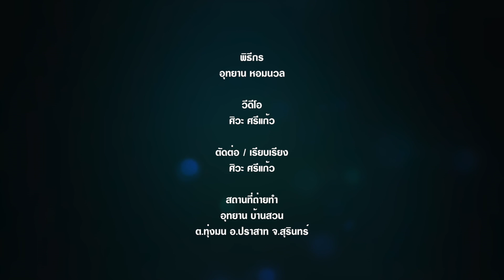เคยไหม⁉️ จับจิ้งหรีดด้วยวิธีนี้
จิ้งกุ่ง จิ้งโกร่ง หรือ จิโปม เป็นชื่อท้องถิ่นของจิ้งหรีดขนาดใหญ่ชนิดหนึ่งในภาคตะวันออกเฉียงเหนือ  มีชื่อวิทยาศาสตร์ว่า Brachytrupes portentosus Lichtenstein อยู่ในวงศ์ Gryllidae อันดับ Orthoptera ลำตัวสีน้ำตาลจนถึงน้ำตาลเข้ม ส่วนหัวมีขนาดใหญ่ ตารวม (compound eye) ใหญ่มีสีน้ำตาลดำ ปากเป็นแบบปากกัดกิน มีกราม (mandible) ขนาดใหญ่ หนวดแบบเส้นด้าย (filifrom) มีลักษณะเป็นปล้องเล็กๆ ขาหลังเป็นแบบขากระโดดมีฟีเมอร์ (femur) ขนาดเล็บใหญ่ (claw) 2 อัน  ตัวผู้และตัวเมียมีความแตกต่างกัน โดยตัวเมียมีผิวปีกคู่หน้าเรียบ แต่ของตัวผู้จะย่น ขรุขระอีกทั้งตัวผู้มีขนาดใหญ่กว่าตัวเมีย
จิ้งกุ่งเป็นแมลงที่มีกิจกรรมต่างๆ ในตอนกลางคืน (noctural behavior) ในช่วงเวลากลางวันจิ้งกุ่งจะหลบอาศัยอยู่ในรูโดยไม่ออกมา จิ้งกุ่งขุดรูโดยการใช้ขาคู่หน้าขุดดินและใช้ส่วนหัวดันดินขึ้นมา รูจิ้งกุ่งยาวราว50 – 60 เซนติเมตร ปกติจะอาศัยอยู่บริเวณก้นรู รูละ 1 ตัว อาจจะพบจิ้งกุ่งรูละ 2 ตัวได้เช่นกันในช่วงฤดูผสมพันธุ์  จิ้งกุ่งจะขึ้นมาจากรูเพื่อกินอาหารในช่วงกลางคืน มันจะกินเป็นใบพืชหลายชนิด  แต่มันมักจะชอบใบพืชที่มีรสชาดผาดอมเปรี้ยว อีกทั้งมักจะนำอาหารกลับลงไปเก็บไว้ในรู
ในฤดูผสมพันธุ์ ยามค่ำคืน ตัวผู้แสดงอาการเกี่ยวพาราสีตัวเมียด้วยการส่งเสียงร้องโดยการเสียดสีบริเวณด้านในของปีกคู่หน้าทั้งสองข้างที่มีอวัยวะคล้ายตะไบ (file) file ของปีกข้างขวาถูเข้ากับสันขอบปีก (scraper) ของปีกข้างซ้าย พร้อมกับเดินวนเวียนไปมา แล้วตัวเมียจะเดินไปหาตัวผู้ตามเสียง

🎬VIDEOS ABOUT GROWTH🔽🔽

✅ใส่เบ็ดปลาช่อนนา แบบ "เหยื่อโบก" EP.1 ได้ตัวใหญ่หลายกิโล Fishing

✅ใส่เบ็ดปลาช่อนนา แบบ "เหยื่อโบก" EP.2 ได้ตัวใหญ่หลายกิโล Fishing

✅ใส่เบ็ดปลาช่อน มาทำเมนู ปลาช่อนหมกหม้อ ออกจากสวน

✅ศิวะ ศรีแก้ว l สูตรเลี้ยงปลาดุกยักษ์ ให้มีความหวานในเนื้อปลา - อุทยาน บ้านสวน

✅ศิวะ ศรีแก้ว l เคล็ด (ไม่) ลับ เลี้ยงกบนา ในบ่อปูน - อุทยาน บ้านสวน

✅ศิวะ ศรีแก้ว l ไซดักปลา แต่เกือบเสียท่า ทำปลาหลุดมือ - อุทยาน บ้านสวน

✅ศิวะ ศรีแก้ว l หว่านแห จับปลาชะโด ใหญ่มากเกือบหลุดมือ - อุทยาน บ้านสวน

✅ศิวะ ศรีแก้ว l ดักจับปลาซิวยักษ์ โดยไม่เปียก- อุทยาน บ้านสวน

✅ศิวะ ศรีแก้ว l ล่อปลาด้วยก้อนดิน - สรยาท วาไรตี้

✅ศิวะ ศรีแก้ว l ซุ้มต้นโมก กับเทคนิคการปลูก การดูแล - อุทยาน บ้านสวน

✅ศิวะ ศรีแก้ว l สุดยอด !! การเพาะเห็ดฟาง จากเศษฟางเก่า - อุทยาน บ้านสวน